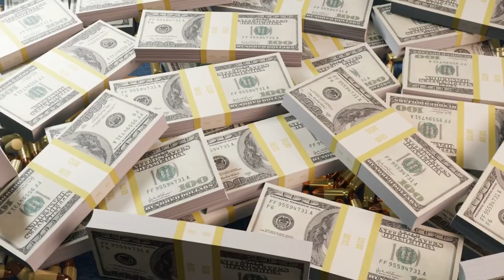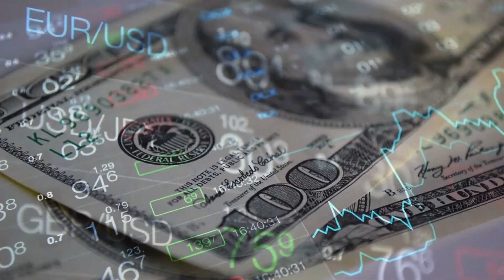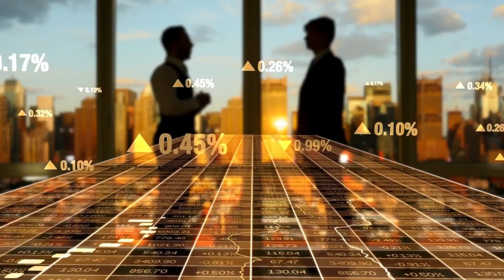Saudi Arabia Is Building World's Largest Artificial River In The Desert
Saudi Arabia is attempting to address its water crisis by constructing the biggest man-made river in the world in the middle of a desert. This enormous megaproject, which is estimated to cost $500 million, is currently underway.
The artificial river is planned to be an extensive desalinated water network, spanning 12,000 kilometers across the desert landscape of Saudi Arabia.
The artificial river is designed to be four meters deep and 11 meters wide, indicating its scale and the engineering expertise required for its construction.
What is the purpose of Saudi Arabia's massive initiative to construct an artificial river, and how precisely is it going to be built?
Today we look at the insane engineering behind this mega project and if it will actually work.